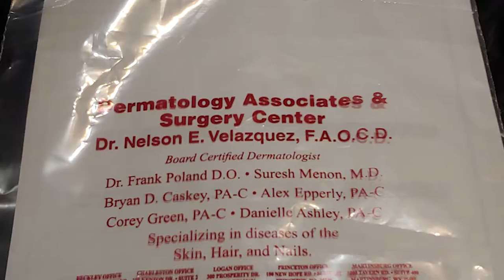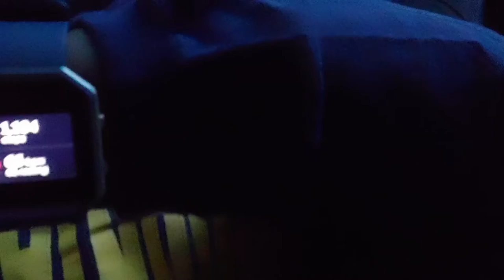Just Another Day